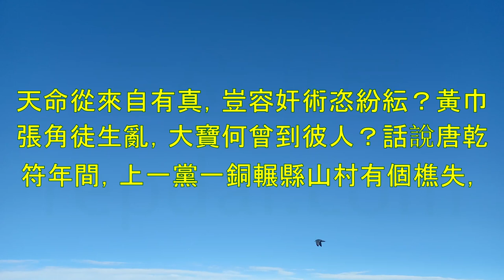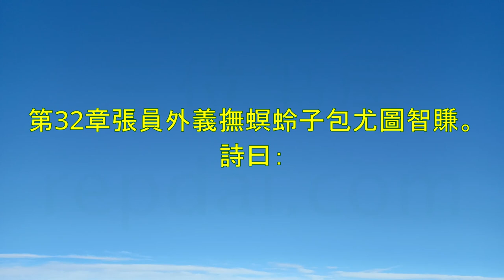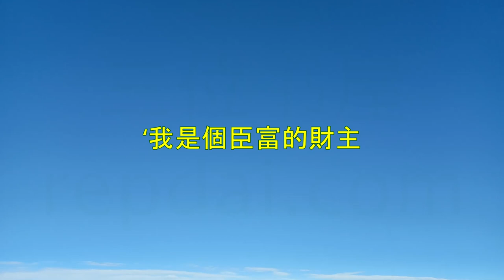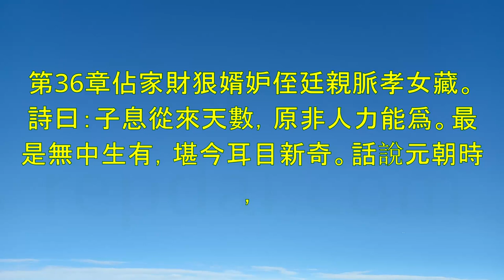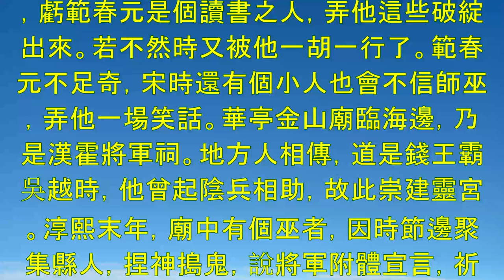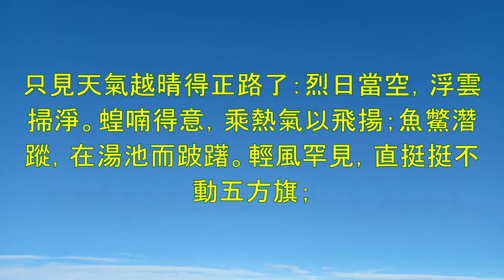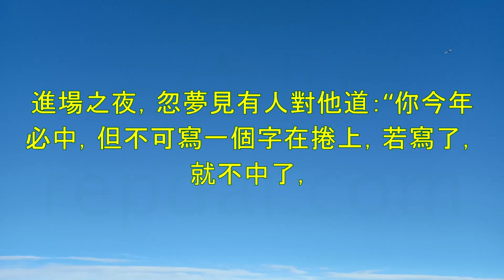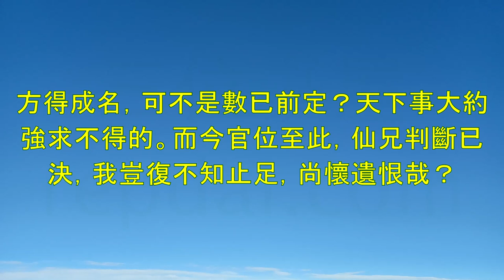《初刻拍案驚奇》第3部-淩濛初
00:00:00 第28章通閨闥堅心燈火鬧囹圄捷。
01:00:38 第29章王大使威行部下李參軍冤報生前。
01:29:23 第30章何道士因術成奸周經歷因奸破。
02:48:53 第31章喬兌換鬍子宣淫顯報施臥師入
03:27:08 第32章張員外義撫螟蛉子包尤圖智賺。
04:01:41 第33章聞人生
05:02:47 第34章訴窮漢暫掌別人
06:23:44 第35章屈突仲任酷殺衆生鄆州司令冥。詩云：衆生皆是命
07:23:51 第37章喬勢天師禳旱魃秉誠縣令召甘。
07:46:32 第38章華陰道獨逢